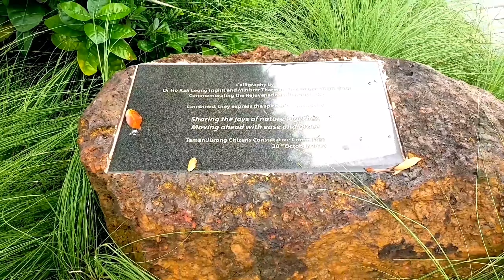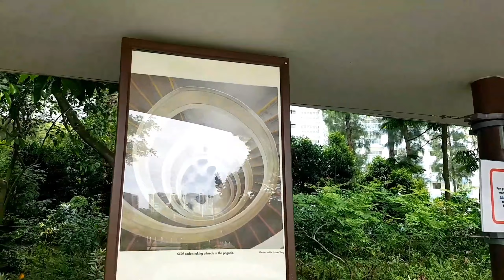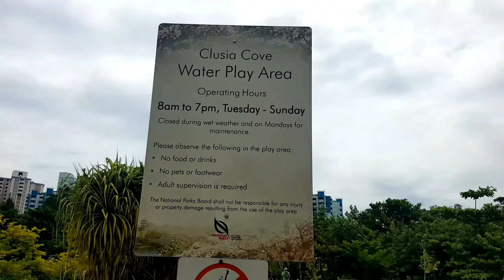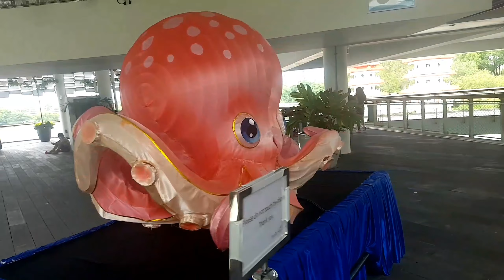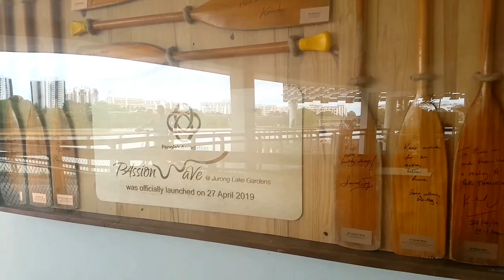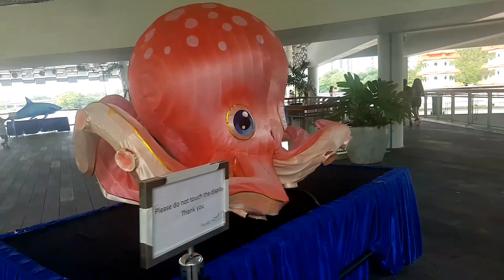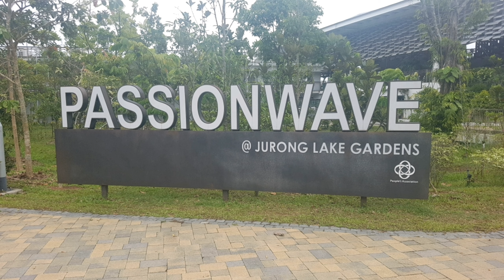SINGPORE JuRoNG LaKe GarDeN